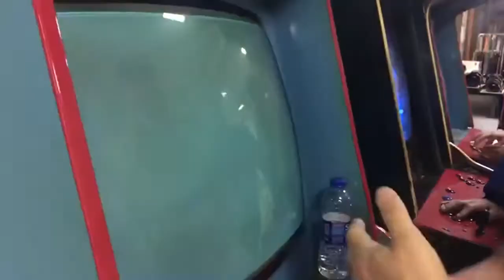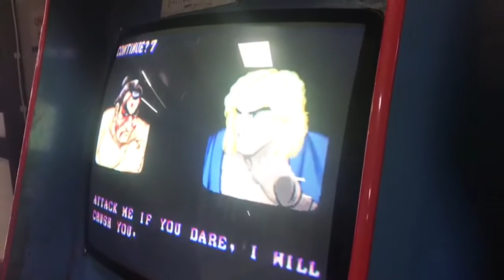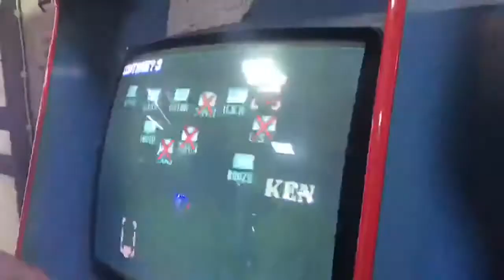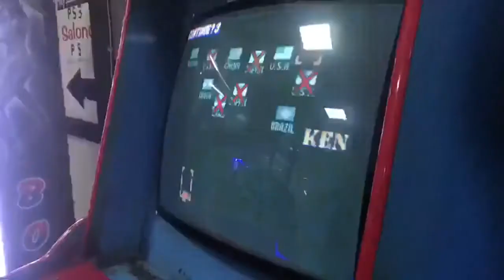ARCADE SALONU 8 ARALIK PAZAR BULUŞMASI BÖLÜM 6